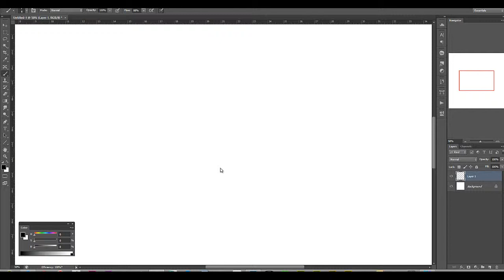spitpaint 65 Three wings